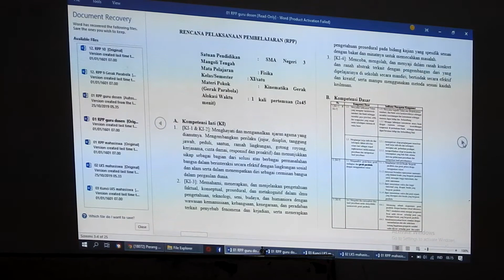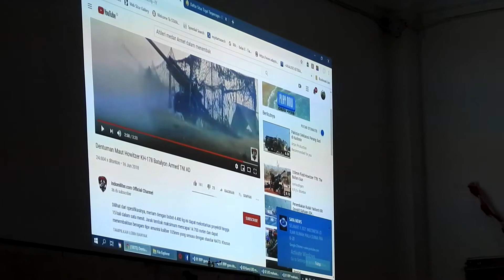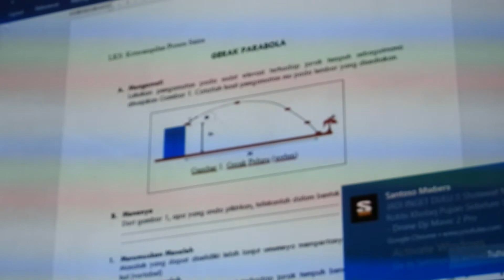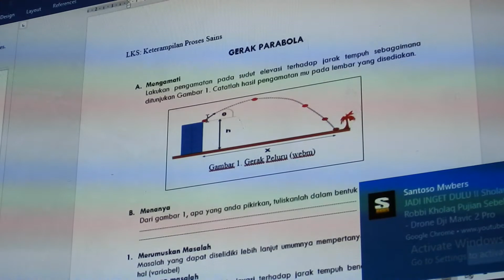Univ Khairun PDS Mapel Fisika SMA 8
Univ Khairun PDS Mapel Fisika SMA 8 kota Ternate